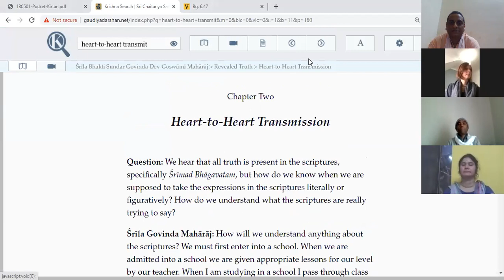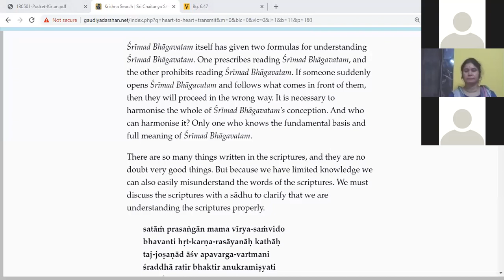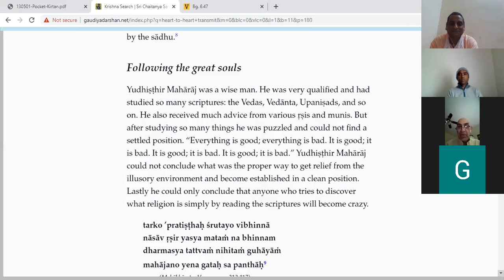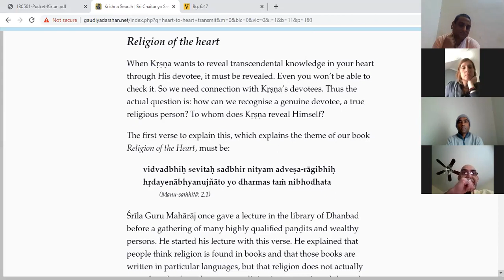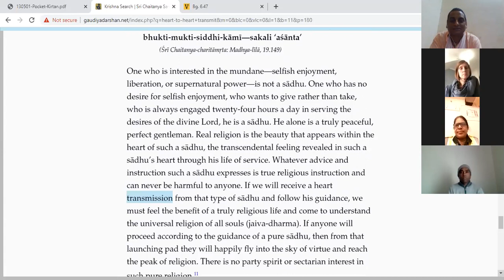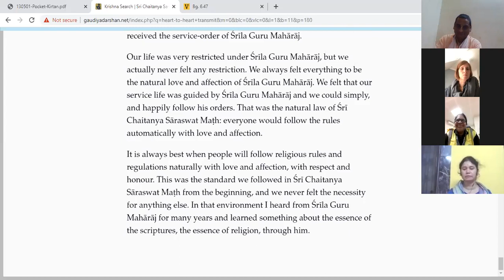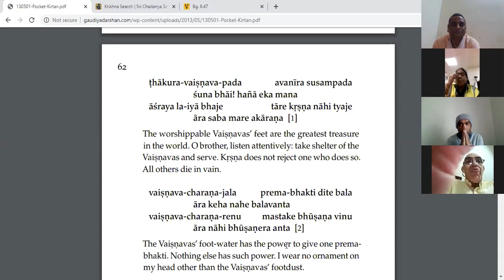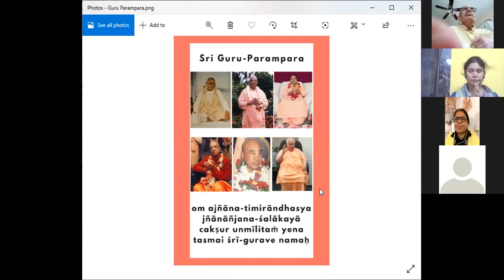How do we understand what the scriptures are really trying to say?